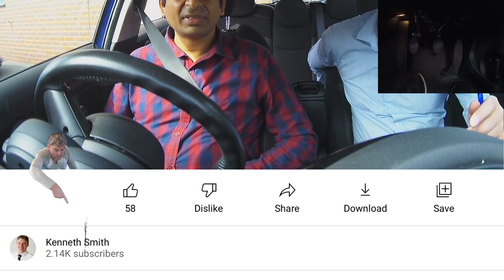First UK Mock Driving Test For Kshamal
Mock Driving Test no 1 for Kshamal. Kshamal has had roughly six hours of driving lessons with me and is attempting his first mock driving test